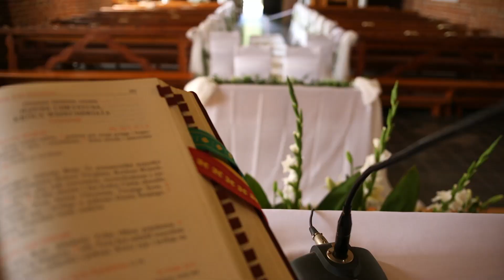Agata i Krzysiek intro